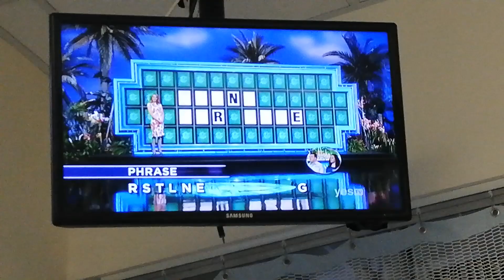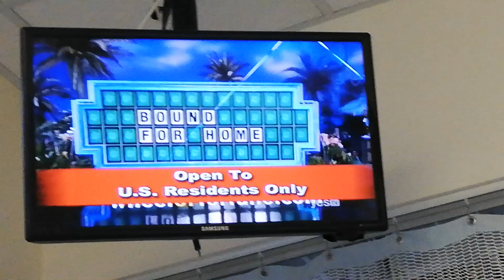WHEEL OF FORTUNE - APRIL 22-3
FOOD & DRINK - HONEYDEW MELON

PHRASE - IT TAKES TWO TO TANGO

LIVING THING - BEARDED COLLIE

PHRASE - BOUND FOR HOME (BONUS ROUND)